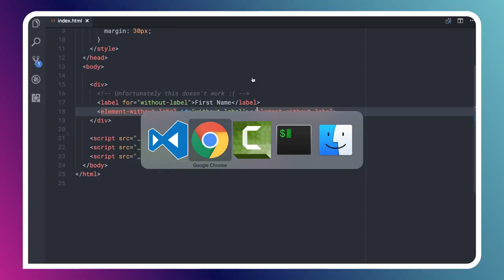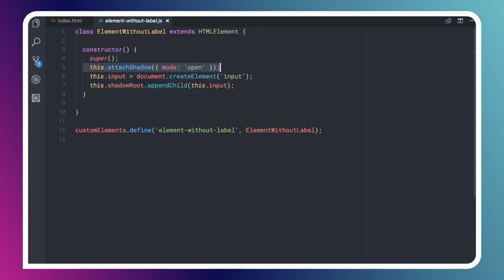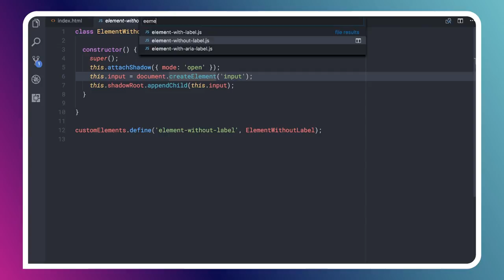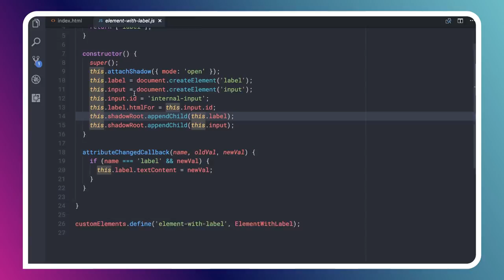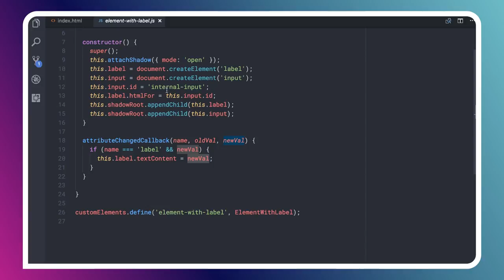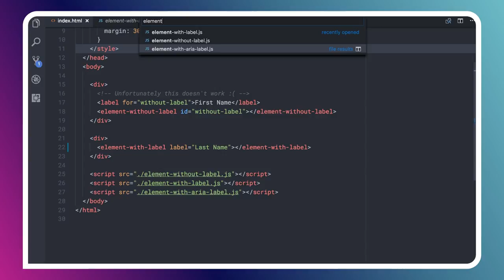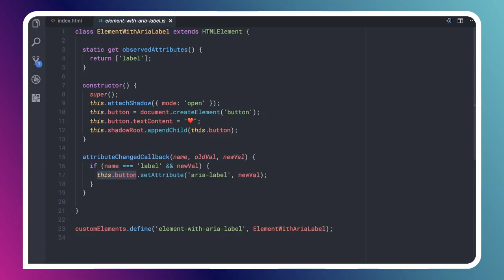How to Label Shadow DOM - A11ycasts #20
Shadow DOM is a newer web platform feature that lets you scope your CSS and markup. This is great for preventing style leakage, but it can also make things tricky when it comes to accessibility. In particular, labeling content inside of a shadow root. Today on A11ycasts I'll show a couple techniques I use to work around this thorny problem.